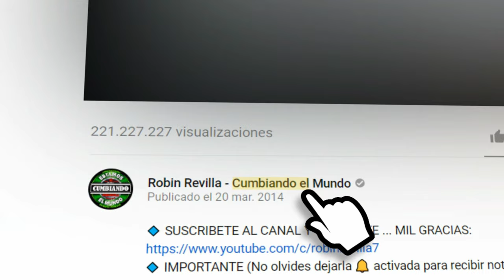CUMBIA LORANA RITMO Y SABOR COLOMBIANO